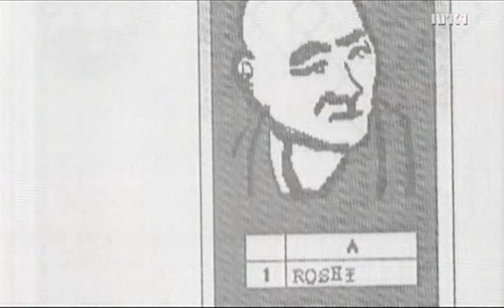Leonard Cohen - Montreal interview, part 2 of 3 (NRK, 2006)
(I had to re-post this - there was an error on the first upload.)
TV-program from NRK (The Norwegian Broadcasting Corporation), 2006. Part 2 of 3. Cohen is interviewed in his home in Montreal by the Norwegian reporter Helle Vaagland. The occasion for the interview is the recent publishing of Cohen's book, "The Book of Longing". English dialogue with Norwegian subtitles. Total time: 29 min.